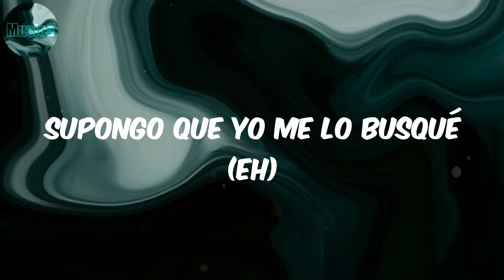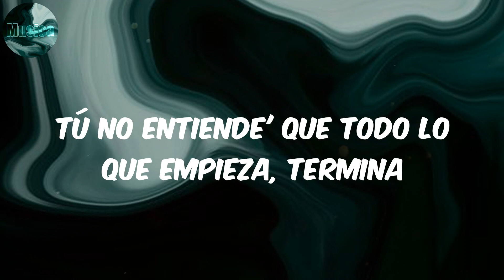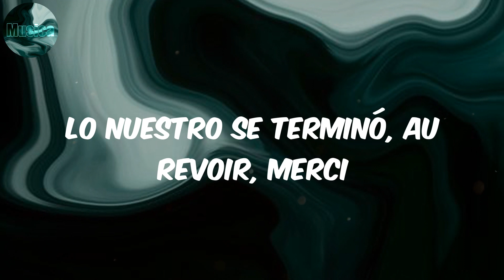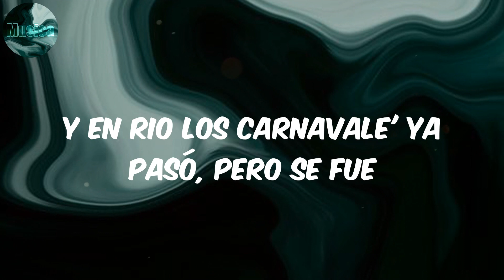Berlin - Zion & Lennox (Letra)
Lyrics:
Sigo buscándote, buscándote
Zion, baby
And Lennox
María, La Nena de Argentina
Te besé (te besé)
Juro que creí que gané (que gané)
No pensé que solo sería una noche (noche)
Supongo que yo me lo busqué (eh)
Y ahora se fue (Z-Diddy)
Y aunque tu nombre no me lo sé
Igual de ti yo me envicié
¿Dónde está'? Dime algo
Sigo buscándote en LA , New York , Berlín
Entre el humo y la gente te perdí
Preguntando por ahí
En los bare' de Madrid
Pero allá tampoco yo te conseguí
Preguntando por ahí
(Lady, lady, lady)
Se dice que me 'tás trackeando
Y yo sigo aquí escondida
Como un detective indagando
Pero yo estoy fugitiva
En China
Pero cuando tú llegue' yo me voy pa' Argentina
Tú no entiende' que todo lo que empieza, termina
Esto no fue un "Hasta luego", fue una despedida
Y no estoy arrepentida (yeah, yeah, yeah, yeah)
Tu corazón ya me lo robé (yo me lo robe)
Pero no quise, fue sin querer (fue sin querer)
No, ¿dónde te lo devuelvo?
Preguntando por ahí
Sigue buscándome en LA, New York, Berlín
Recorriendo to' los bare' de París
Si me encuentro por ahí
Diré que nunca te vi
Lo nuestro se terminó, au revoir, merci
Un recuerdo quedó, la noche que pasó
Pero yo desperté
Y no estaba contigo
Y ahora no te consigo
Mamacita, oh
¿Dónde estás escondida?
Hasta en Dubái te busqué
Dice' que Andalucía
Pero no te deja' ver
Navegué, los siete mares navegué
Y en Rio los carnavale' ya pasó, pero se fue
Preguntando por ahí
La Nena de Argentina
Yeah, yeah
Zion, baby
And Lennox
La Z y la L
La Z y la L, eh-eh
La M
María, la mamacita
Zion y Lennox (you know)

Zion & Lennox
Zion & Lennox Berlin
Berlin Zion & Lennox
Berlin
lyrics Berlin
Berlin letra
reggaeton
musica latina
pop latino
latin viral